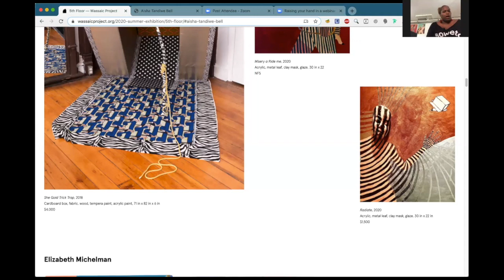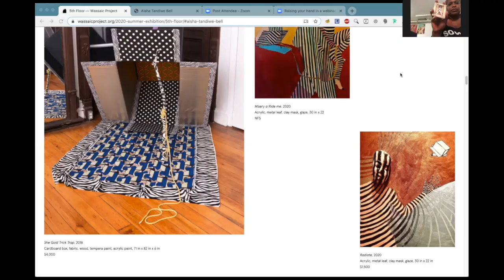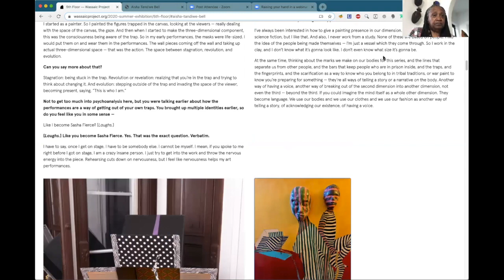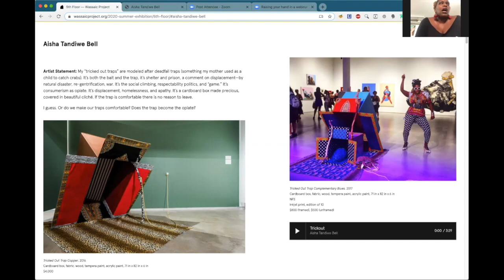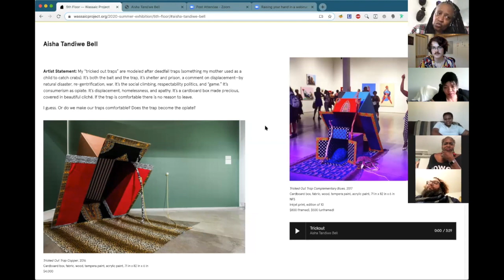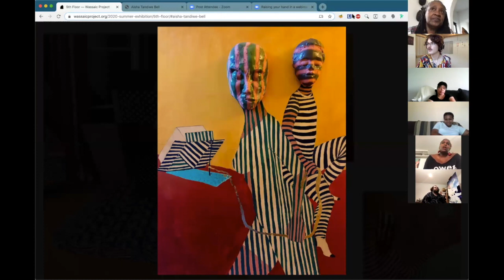Aisha Tandiwe Bell | Featured Artist Talk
Aisha Tandiwe Bell joins us for a conversation and Q&A about her work in our 2020 Summer Exhibition. Inspired by the fragmentation of our multiple identities, Bell’s practice is committed to creating myth & ritual through sculpture, performance, video, sound, drawing and installation. Bell received a NYFA in Performance Art/Multidisciplinary Works and her work was exhibited in the 2017 Venice Biennial. Bell was a resident at the Wassaic Project in December of 2019 and September 2020. This talk originally took place on July 10, 2020.

See Aisha's work in our 2020 Summer Exhibition
Explore our past, current, and upcoming exhibitions
Learn about our artist residency